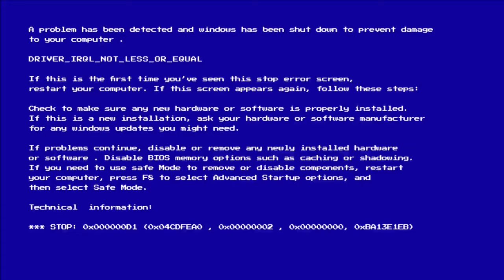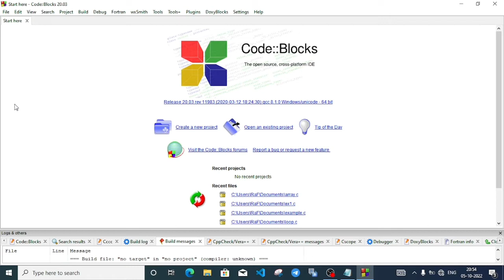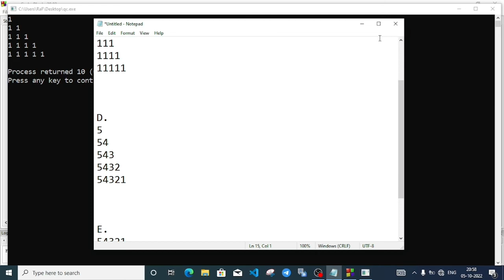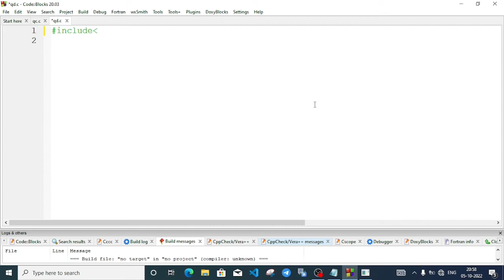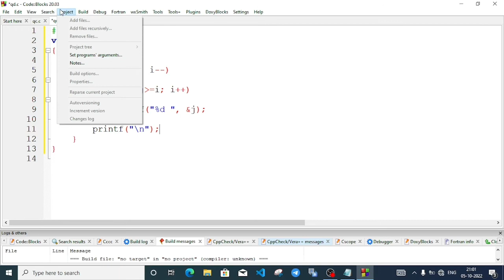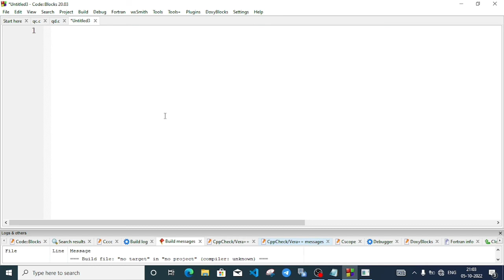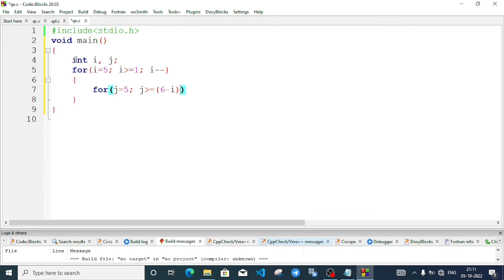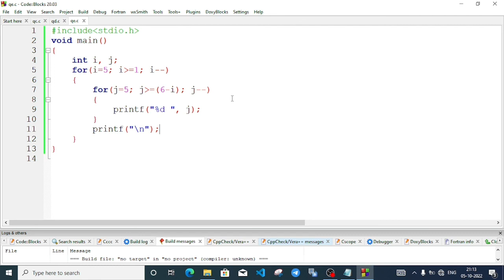Chapter 4 Question D and E solved using nested for loop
SEBA Class 10 Computer Science Chapter 4 programming questions
Number triangular pattern using Nested loop